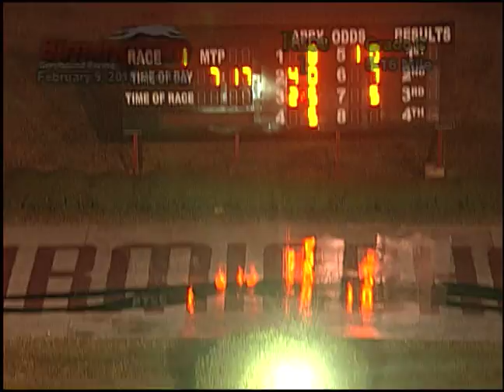02/09/18 Evening Race #1